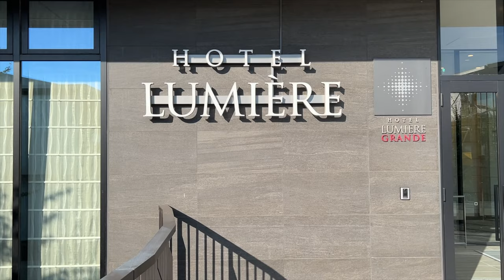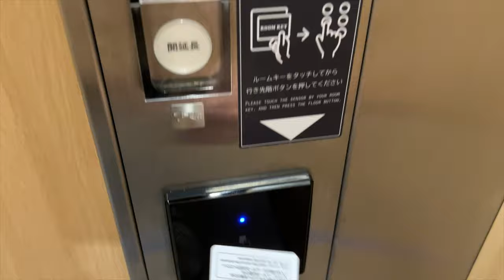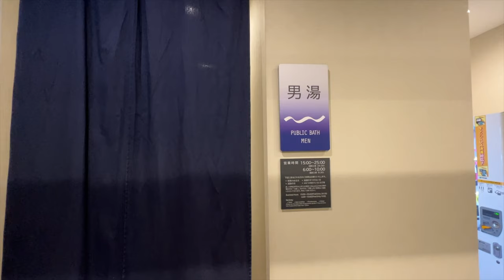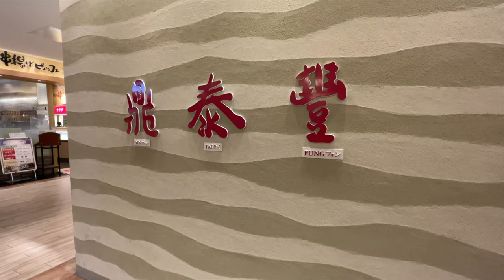Stay at Japan's Functional Hotel with Fitness Room & Spa🏃‍♂️ | HOTEL LUMIERE GRANDE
This time I stayed at HOTEL LUMIERE GRANDE!
It is directly connected to the nearest Nagareyama Otakanomori station with a pedestrian deck, so it is very easy to access.
The hotel is fully equipped with a public bath and a fitness room. I took a hot spring bath and a sauna in a public bath and blew away my fatigue.♨️
There is a shopping center near the hotel where you can enjoy shopping and gourmet foods. I went to a Chinese restaurant, Din Tai Fung, for dinner and ate soup dumplings. 🥟
This time I decided to go for the plan with breakfast. It is buffet style and you can choose from Japanese and Western foods. The bread is so good, I'd recommend you try it too!

I hope you will all check it out🙌

Room: Single Room
Number of persons: 1 adult
Amount: $69.58 USD per person　(At the time of staying on 9/14)
Check-in time: 15:00~

00:00 Opening
00:24 Hotel details
00:54 Check-in&Lobby
01:43 Room Tour
07:00 Sanitary
07:58 What's in the Hotel
09:13 Dinner
10:23 Morning
11:39 Ending